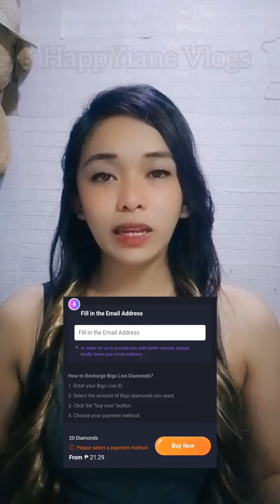DIAMONDS/COINS GIVE AWAY | Bigo live & Poppo Live TOP UP IN COCODP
POPPO LIVE
BIGO LIVE & other games

📌Para sa mga GAMERS at LIVESTREAMERS na gusto magtop up / Rc

Here's the link  and get discount and bonus🤗
Philippines :